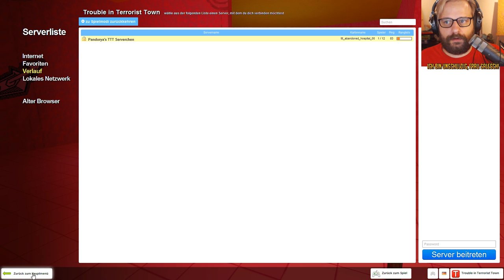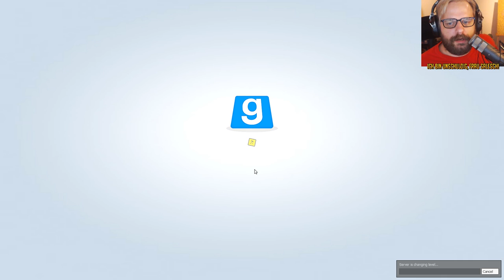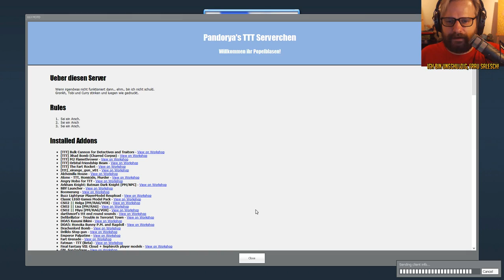DIE LETZTTTE FOLGE 💀 TTT #099 ★ Trouble in Terrorist Town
KURZE INFO: Ich bin übrigens innocent!

«GARY'S MOD»
«TROUBLE IN TERRORIST TOWN»
Sandbox-Spielmodi von Bad King (2010)

Psycho-Spielchen mit Pan, Curry, Tobi & Gronkh (2016)